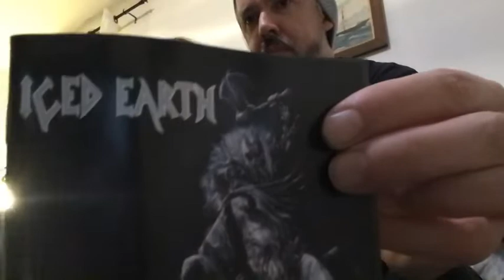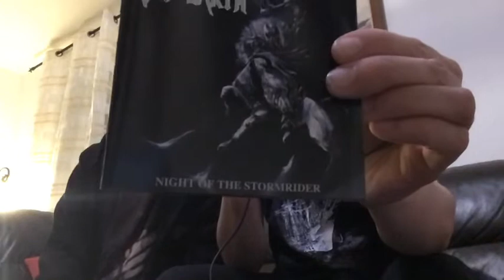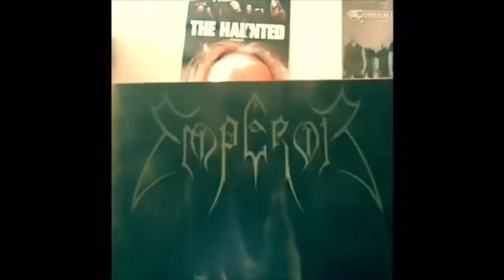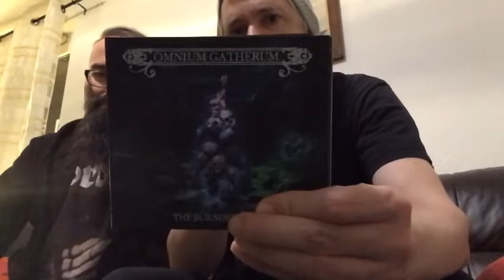S&L Quick Check 11 [mit Markus Vanhala]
News zum Thema Metal, Konzertbesuche, Top 3 Alben, Neuerscheinungen